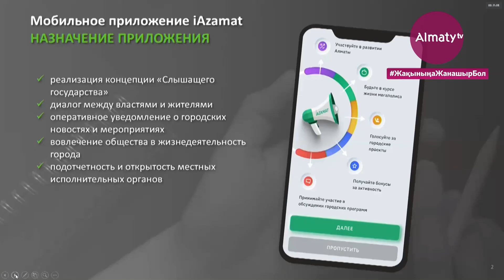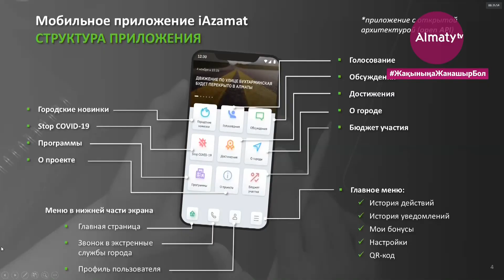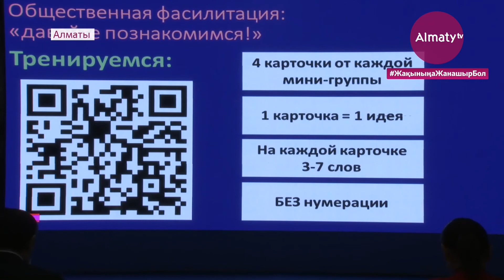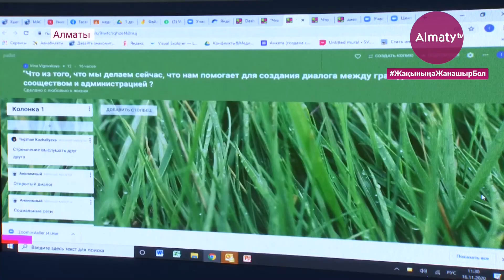Сағынтаев iAzamat интерактивті қосымшасының ашылғаны туралы хабарлады (16.11.20)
Алматы қаласының әкімі Бақытжан Сағынтаев мегаполисті дамыту жөніндегі қала тұрғындарының бастамаларын талқылау және олардың ұсыныстарын назарға алу бойынша iAzamat интерактивті қосымшасының ашылғаны туралы айтты, деп хабарлайды Almaty.tv.